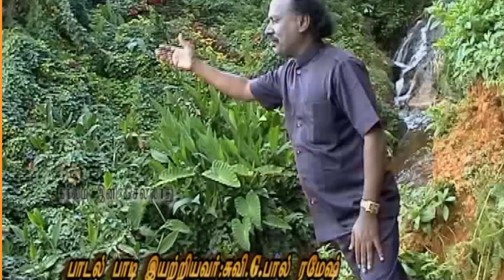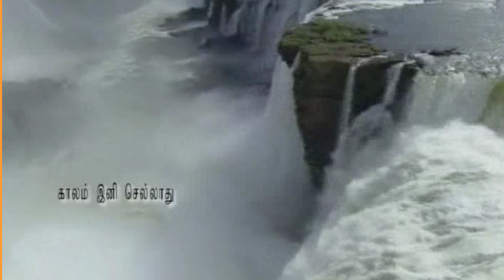Kaalam maarividum kavalai theernthu vidum | paulramesh | Tamil Christian song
Sung by Eva: paulramesh hallelujah pattukaranga. Late
Lyrics : Eva paulramesh late
MP3 volume name :kaalam ini sellathu
Mixing : Bro Praveen Kumar
Videography by : isacc paul ramesh son of Paul ramesh
கொஞ்சம் காலம் இந்த பூமியிலே இயேசுவுக்காய் சுவிசேஷத்திற்காய்